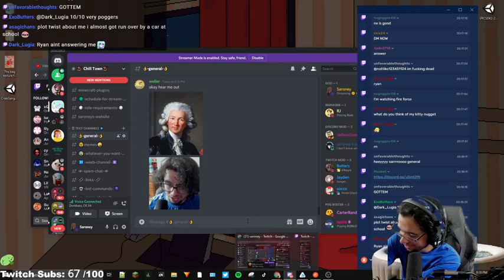Whelp, That just happened :(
All this amazing content is from my twitch streams, so if you guys want to see me live come on down and say hi.